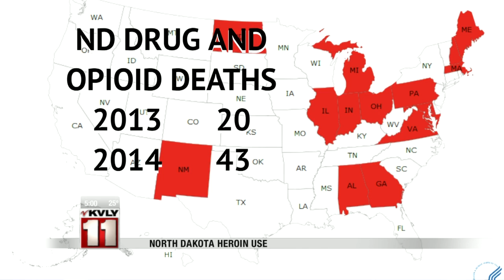5:00pm News January 26-Part 1